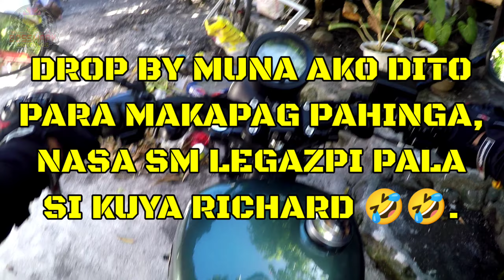episode 65 - Kulitan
Kulitan with my family , shout to Kuya richard,